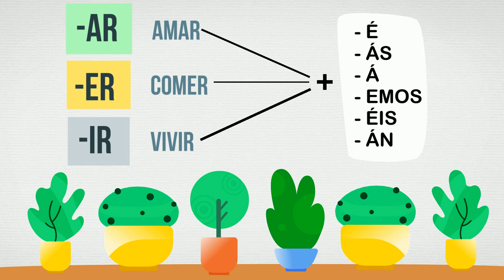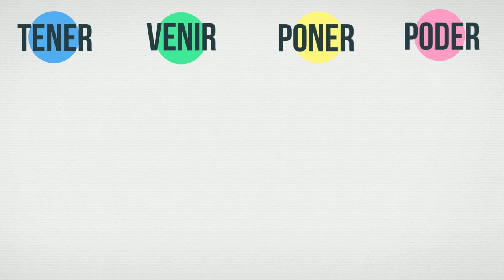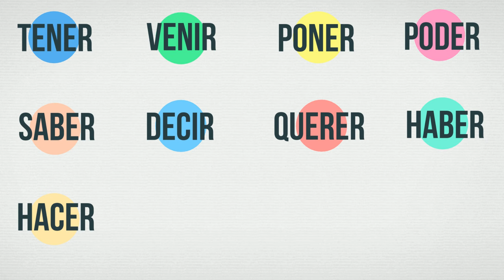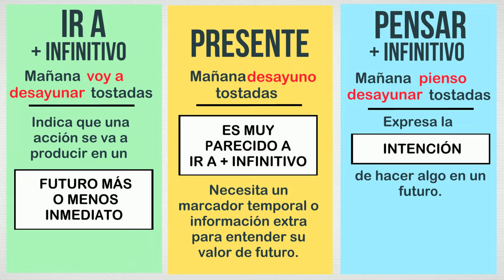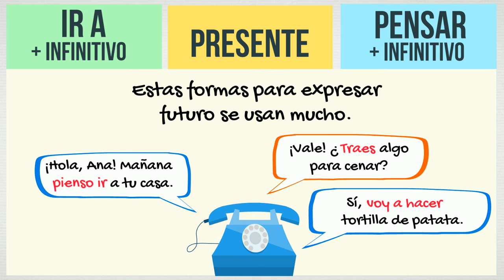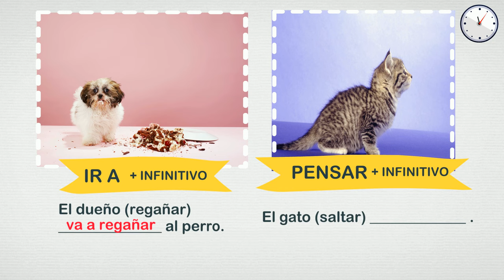El futuro en español - Simple Future Tense Spanish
En este tapa de español te explicamos cómo se forma el futuro en español y sus formas irregulares y también otras formas para hablar de futuro como el presente, la perífrasis ir a + infinitivo y pensar + infinitivo.